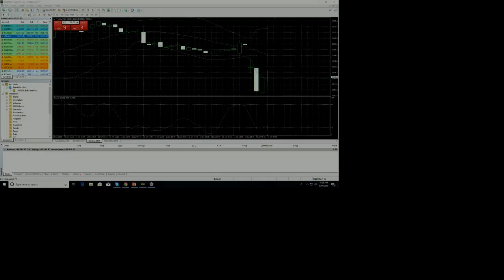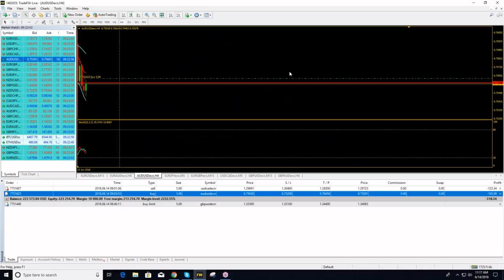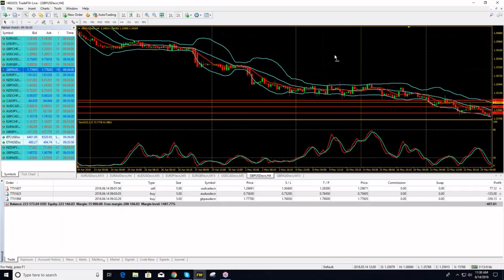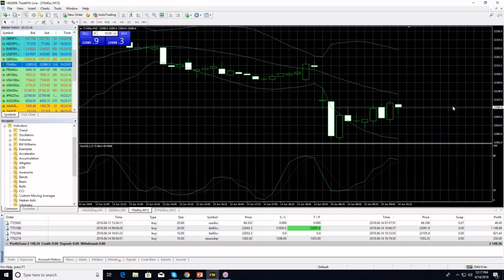Trademy Trading Academy Live Trading Room 14.06.18 - Morning Session